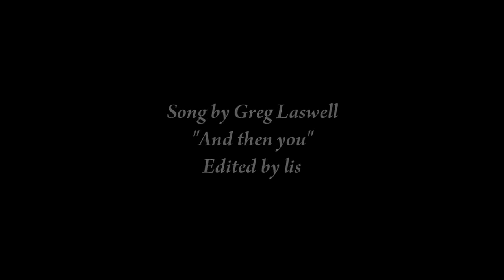And then there's you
Kathy&Ruth, Never let me go.

"The actual love story, as far as I'm concerned and as far as Ruth is concerned, her greatest love is Kathy. And I think actually the whole reason why she goes off with Tommy in the first place is because she's so in love with Kathy as her best friend, and cannot handle the idea that Kathy would be in love with anyone else. And so, she separates the two people. But I think it's literally the jealousy of seeing the person you love in love with someone else. And actually, in this case, I think it is in fact Kathy. It's not so much Tommy. I think it's these two best friends, and she can't handle the idea that Kathy doesn't want to be with her. But yeah, they're best friends. They always have been. They have a very strange relationship. It's two people who have grown up with each other since the word "go." They're like siblings who bicker, who piss each other off, but nevertheless, there is this huge love there. I think they are, as much as these characters can ever have, family, they are family." - Keira Knightley

Ever since I saw Ellie's video to HIMYM with this song I couldn't get it out of my head (if you havent seen it here is the warning it will make you cry) and I knew from last month that I wanted to make a kathy/ruth video, and then this song came to mind. Then I realized someone already made an amazing video to this song but since that video was more of a general video to the movie, I made my own version! I don't even need to say anything else, cause Keira said everything I was thinking. I hope you like it! (especially you, Jessica)